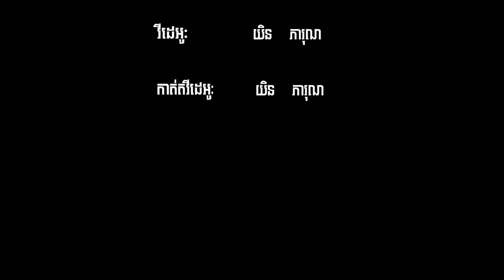នេន សុធារ័ត្ន ប្រាប់មូលហេតុកម្ពុជាចាញ់ អាហ្វហ្គានីស្ថាននិង ចំណាប់អារម្មណ៏